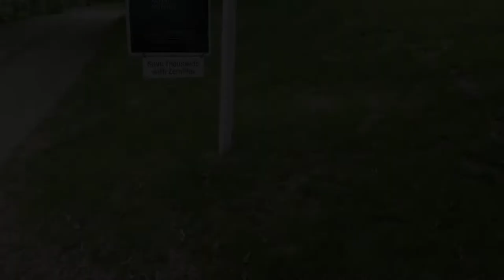106 Lantern Circle | Peters Township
A family home that offers boundless space for a steal of a price!
~ Rare Attached 4-Car Garage
~ Over 5,000 sqft. of Functional Living Space
~ Stunning 1st-Floor Master Suite
~ Omni Stone Patio with Pond and Fountain
~ Finished Game-room with Spectacular Wood Bar and Full Bathroom
~ Third-Floor En-Suite with Dual Walk-in Closets